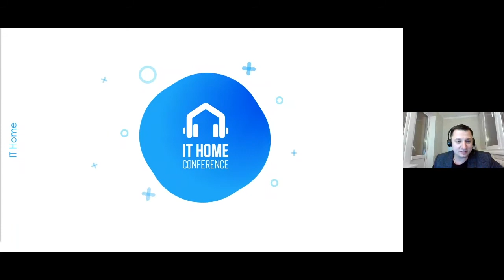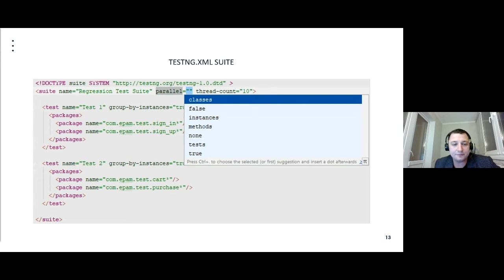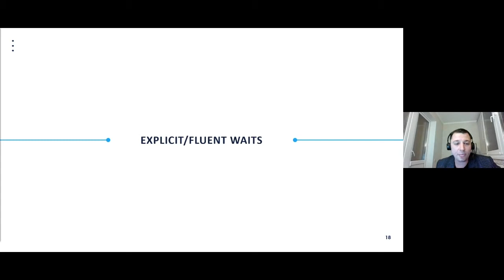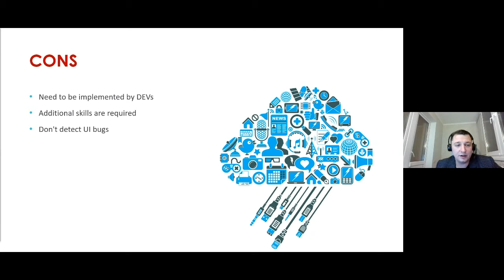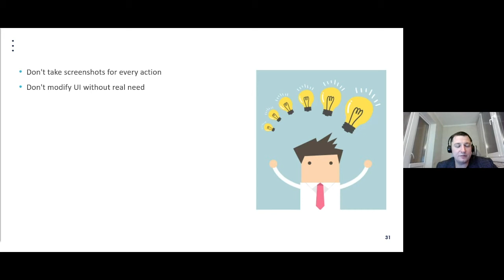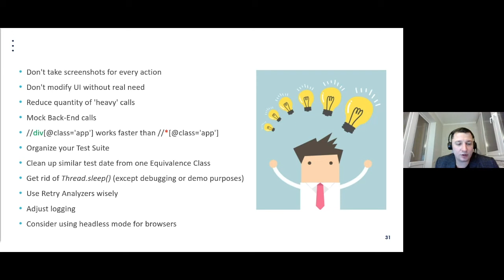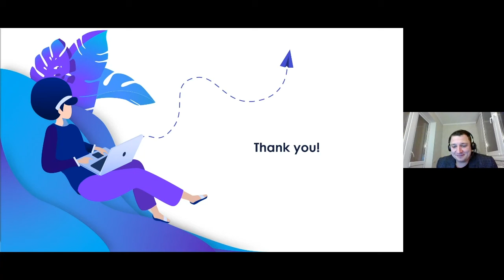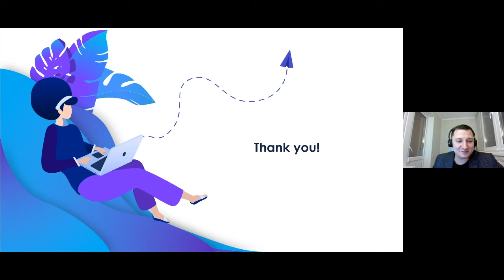Yury Barsukou - How to speed up 1k UI tests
Тема - How to speed up 1k UI tests

Спикер - Yury Barsukou, EPAM, Lead Software Test Automation Engineer

О чем доклад:
Доклад повествует о том, как можно ускорить регрессионные UI автотесты. Будут рассмотрены основные способы ускорения тестов, описаны их преимущества и недостатки.
Agenda:
 - Test pyramid
 - Multi-thread mode
- Common preconditions
- Explicit waits
- API Services
 - Element attributes
 - Extras